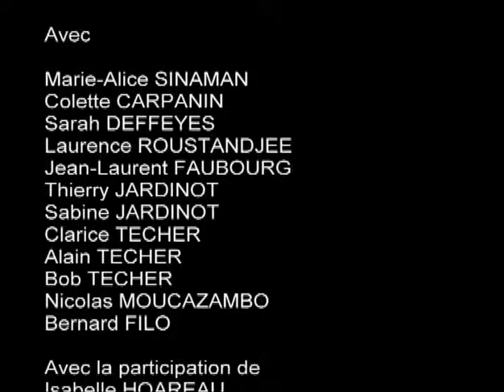Jardinot - 20 Ans la passé met encore (2005)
Zot la passe un bon moment ? le spectacle té doss ?
Hésite pas achète bande DVD pour soutenir bande zartiste ;)